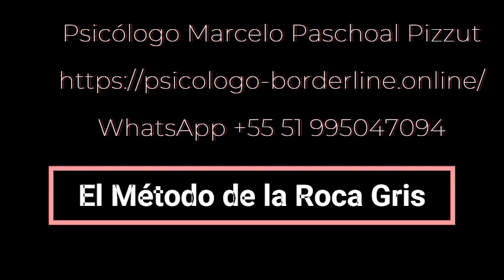Entendiendo el Método de la Roca Gris - Marcelo Paschoal Pizzut - Psicólogo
Psicólogo Marcelo Paschoal Pizzut

El método de la Roca Gris es una técnica psicológica diseñada para manejar personas con comportamientos manipuladores, abusivos o tóxicos, como narcisistas y psicópatas. Esta estrategia se centra en minimizar el impacto emocional que estos individuos pueden tener en sus víctimas. El nombre "Roca Gris" es una metáfora que describe cómo debe actuar la persona que utiliza este método: volverse tan inexpressivo e indiferente como una roca gris.

Orígenes y Fundamentos
El método de la Roca Gris fue creado como una técnica de defensa emocional. Se basa en el principio de que los narcisistas y los psicópatas suelen ser atraídos por las reacciones emocionales, las cuales manipulan para su propio beneficio. Si estas reacciones dejan de ser evidentes, es probable que el manipulador pierda interés y busque otro objetivo más reactivo. Así, este método actúa como un escudo, protegiendo a la víctima de agresiones emocionales futuras.

Implementación Práctica
Implementar el método de la Roca Gris implica adoptar una actitud de absoluta neutralidad. Esto significa evitar cualquier expresión de emoción o reacción que el manipulador pueda percibir como una victoria. Las respuestas a cualquier provocación deben ser minimalistas, monótonas y, sobre todo, aburridas. Es crucial limitar la cantidad de información personal compartida, ya que podría ser utilizada en tu contra.

Ejemplos de Respuestas:
Si te preguntan cómo estás: "Bien, gracias," sin entrar en detalles.
Ante una crítica: "Veo," o simplemente asentir con la cabeza.
Evitar discusiones sobre asuntos personales, optando por hablar de temas neutrales y poco interesantes.
Beneficios y Limitaciones
El principal beneficio del método de la Roca Gris es la protección emocional. Permite a la persona mantener el control sobre sus emociones y reacciones, evitando el desgaste que suelen provocar las interacciones con manipuladores. Sin embargo, es importante reconocer que este método no resuelve problemas subyacentes de relaciones abusivas o tóxicas. En situaciones graves, pueden ser necesarias otras medidas, como el alejamiento físico o la intervención de profesionales de la salud mental.

Consideraciones Éticas y Emocionales
Aunque el método de la Roca Gris puede ser efectivo, es fundamental considerar sus implicaciones emocionales y éticas. Utilizar esta técnica de manera constante puede resultar emocionalmente agotador y puede llevar al aislamiento social si se aplica de manera indiscriminada. Además, es necesario evaluar la naturaleza de la relación con la persona manipuladora; en algunos casos, podrían existir enfoques más constructivos para manejar la situación.

Conclusión
El método de la Roca Gris es una herramienta defensiva que puede ser efectiva ante situaciones extremas de manipulación. No obstante, es vital entender que es solo uno de muchos recursos disponibles para manejar relaciones tóxicas. Consultar con un profesional de la salud mental es recomendable para evaluar la situación de manera integral y desarrollar un plan de acción más efectivo y saludable a largo plazo.

Al adoptar este enfoque, es crucial mantener un equilibrio entre la protección personal y la salud emocional, asegurándose de que el uso del método de la Roca Gris sea contextual y no una solución permanente para todos los problemas interpersonales.